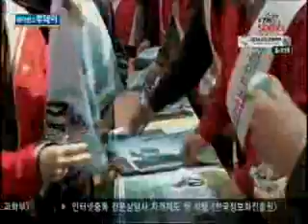올해 산불 30% 증가...불씨 조심하세요 / YTN 사이언스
[앵커]완연한 봄 날씨에 등산객이 크게 늘고 있는데요.올해 건조한 날씨 탓에 산불이 지난해보다 30%나 늘어나 산불 관리에 비상이 걸렸습니다. 양훼영 기자입니다.[기자]봄을 맞은 청계산, 꽃망울을 터트린 꽃과 푸른 새싹이 눈에 띕니다. 따뜻해진 날씨 덕에 가벼운 옷차림으로 봄철 산행을 즐기는 사람도 크게 늘었습니...